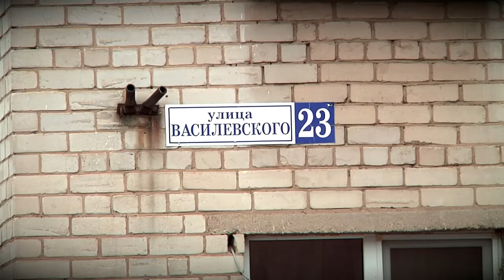В Твери ведётся аварийно-ямочный ремонт дорожного покрытия